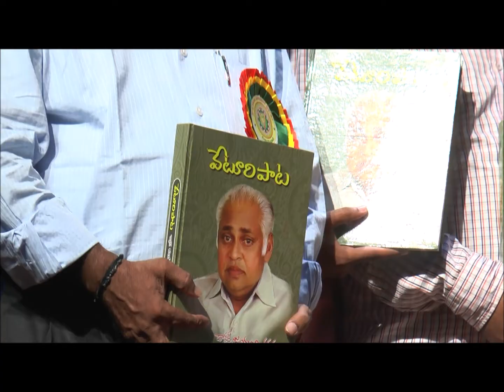శ్రీ ఎస్పిబి ప్రసంగం, Sri SPB Speech about Sri Veturi, Veturi Paata, Book Re Release Function 2017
Watch Singer SP Balasubrahmanyam Speech about Veturi Sundararama Murthy at Veturi Paata Book Re-release Function in Vijayawada in 2017. 'Veturi Paata' is a thesis done on Sri Veturi's film songs which were submitted to Telugu University by Dr. Jayanthi Chakravarthy in 2001.

This Book was published and released by Sri Akkineni Nageswara Rao in the year 2004 in Hyderabad. Chief Guest Sri S P Balasubrahmanyam has re-released this book in Vijayawada in 2017.